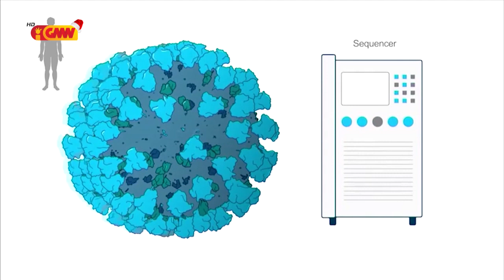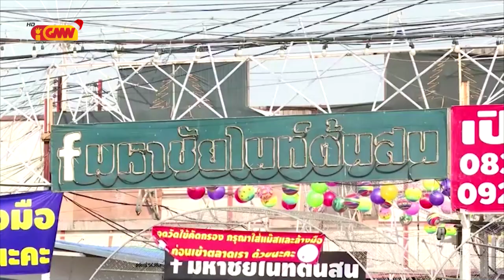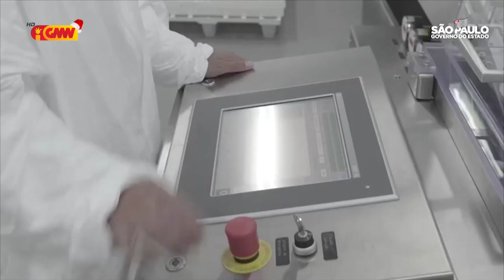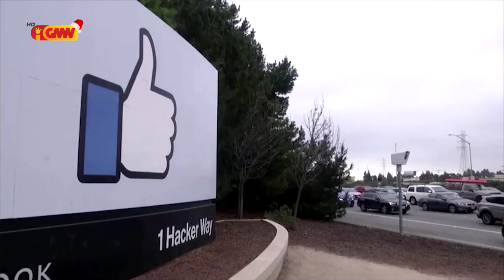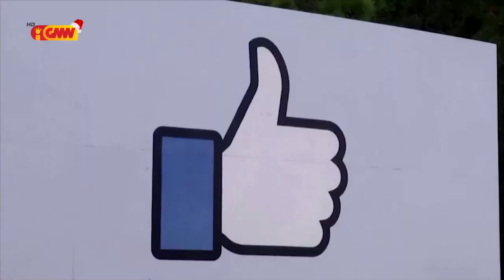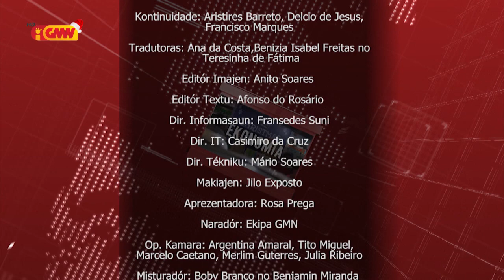Mundu iha Tetum 26 de Dezembru 2020